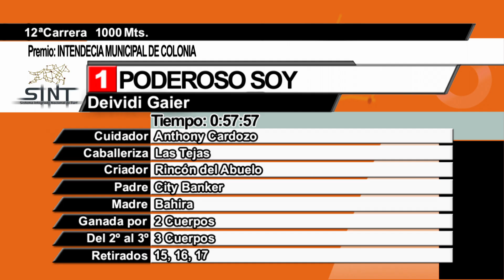25/08/2023 – Hipodromo Colonia – Carr 12 – INTENDECIA MUNICIPAL DE COLONIA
Carrera 12 realizada el dia 25/08/2023 por el premio INTENDECIA MUNICIPAL DE COLONIA en el Hipodromo Colonia